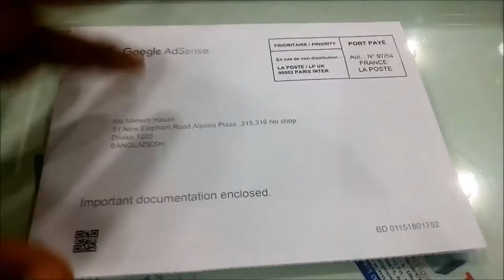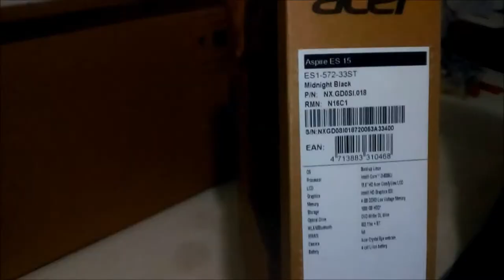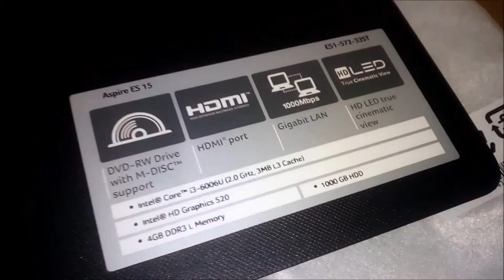Unboxing Acer Aspire ES1-572 Laptop 6TH Gen || বৈশাখী ল্যাপটপ মেলা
CHANNEL OWNER → ENGR MD MEHEDI HASAN
Graduate From DIU in EEE
আমাদের শাখা গুলার ঠিকানা -
R-ONE COMPUTERS
Elephants Road Branch
Tuesday OFF
Showroom Time - 10 AM -9 PM
Market Name - Alpona Plaza ,2nd Floor ,315,316
Number Shop Branch Manager - 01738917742
Mirpur Branch
Sunday OFF
Bheramara Branch
Friday OFF

Specification
Acer Aspire ES1-572 6th Gen Core i3 15.6" Laptop

Intel® Core™ i3-6006U Processor (3M Cache, 2.00 GHz)
4GB DDR3L RAM support up to 16GB
1TB 5400 rpm hard drive
15.6” HD Acer Comfy-view LCD Backlight LED Display
Intel HD Graphics 520
Integrated sound card, integrated speaker
DVD+RW- webcam
Wireless - Bluetooth® 4.0 - card reader
HDMI-Yes, USB 2.0 Ports-2, USB 3.0 Ports-1
4-cell Lithium Ion (Li-Ion) Battery
Color - Black

02 Years international Warranty